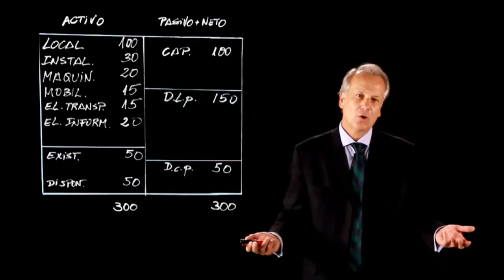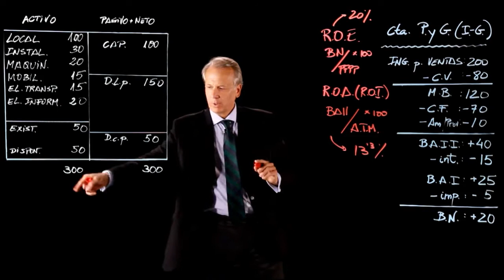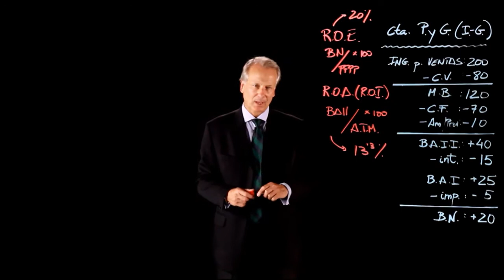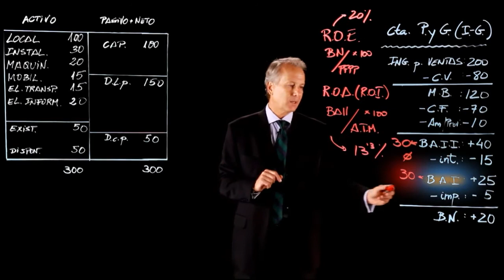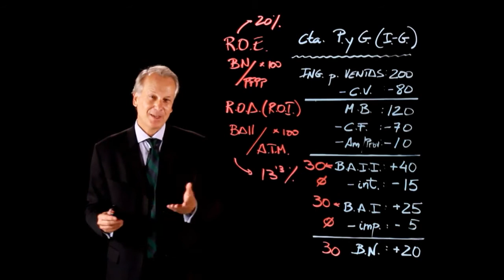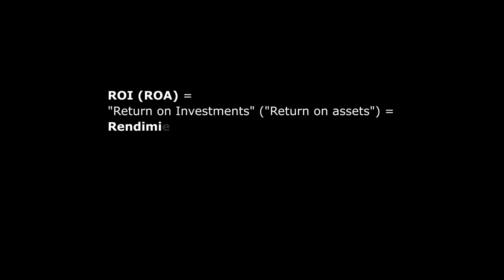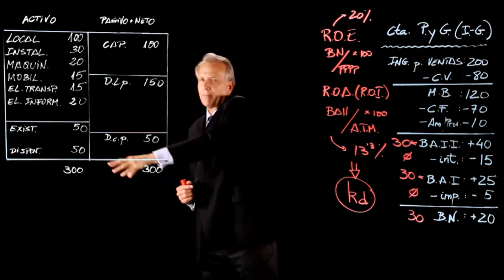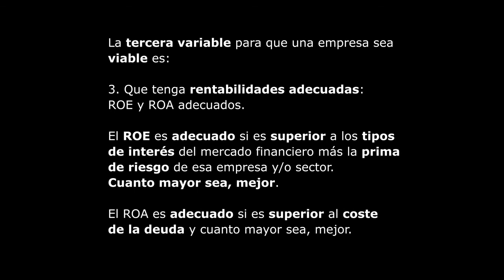12. La Ratio ROA ROI Finanzas para no financieros